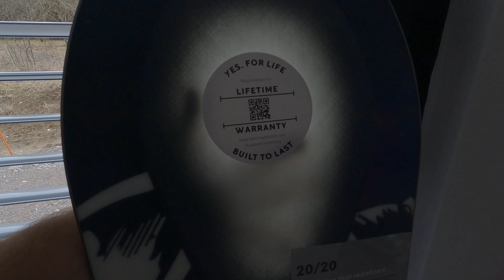YES 20/20 Snowboard 2022 Review Powderhull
YES 20/22 Snowboard 2022 Review